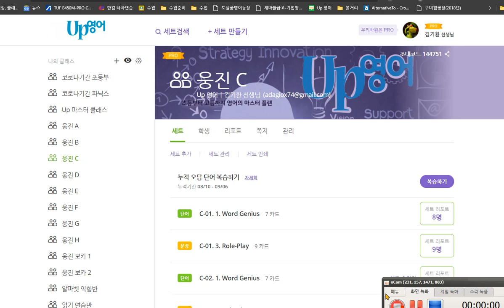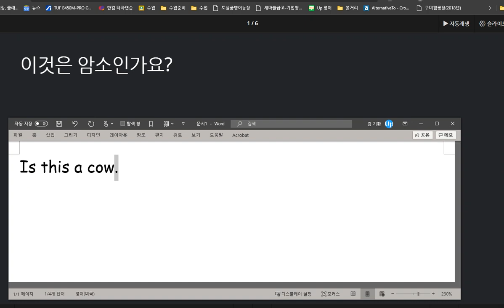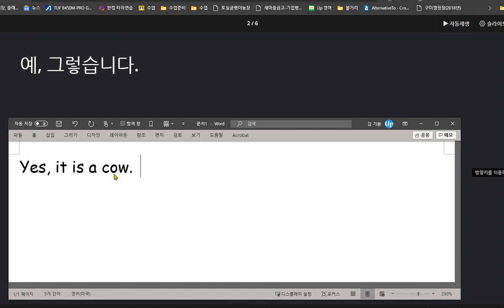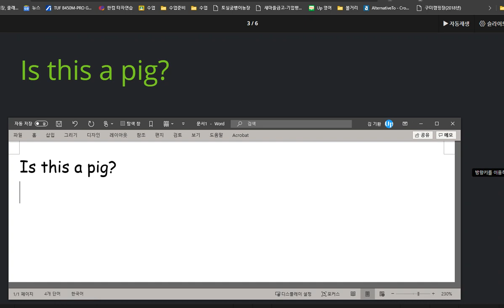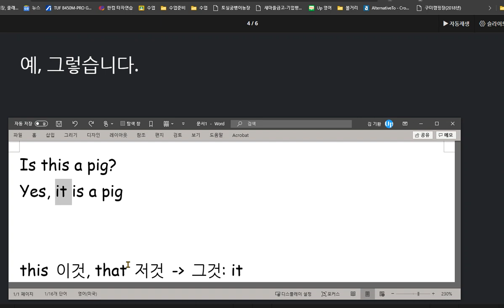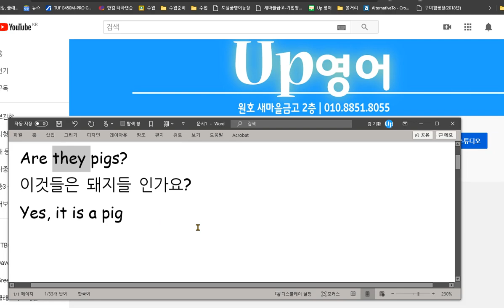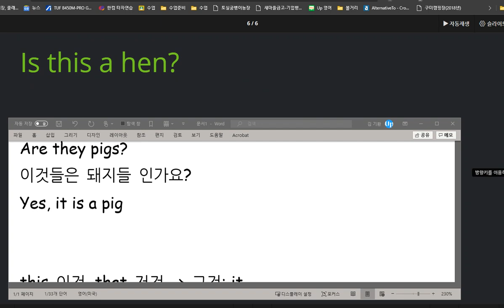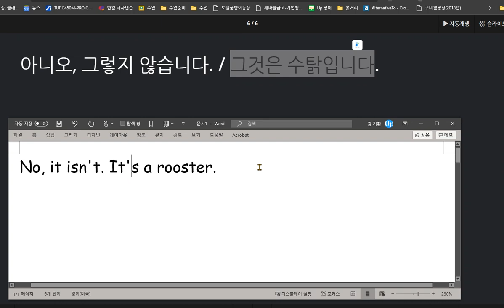이채빈 2020 09 11 제대로 학습해 오지 않았습니다 다음부터는 녹음숙제도 제출하세요